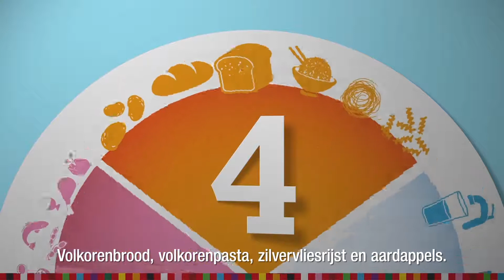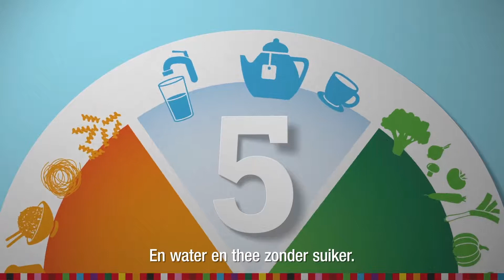Duurzaam & Gezond eten met de Schijf van Vijf Voedingscentrum